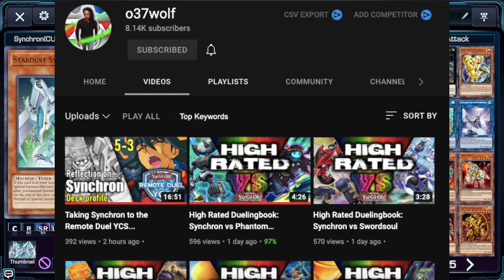Synchron Dawn of Majesty | How to Play | Yugioh | o37wolf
Today we're learning to play synchrons using the new support from Dawn of Majesty with o37wolf Leo who's one of the most known players of the deck. We're going to see the impact of cards like Stardust Synchron, Trail and Ilumination as well as Synchro Overtake and new Boss Monsters such as Baronne de Fleur.

Grie Velorn
You can support as well:

Support Legacy Crusaders by using this link when making purchases on TCGPlayer